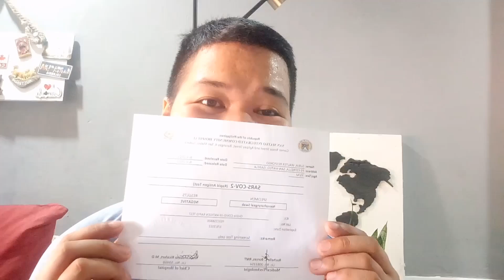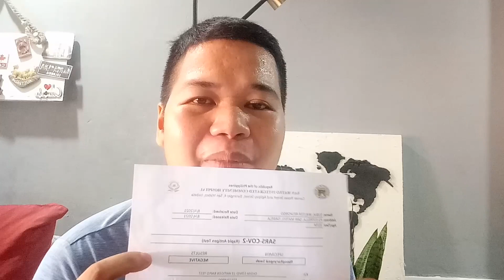COVID POSITIVE AGAIN?? | BAKIT ANO NANGYARI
Covid Positive na naman ba?? Ano nangyayari!!